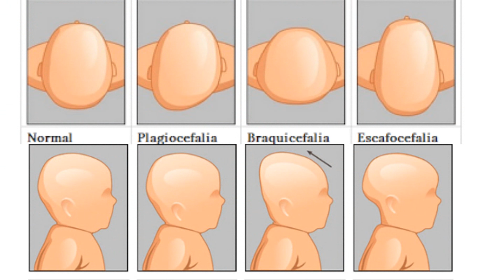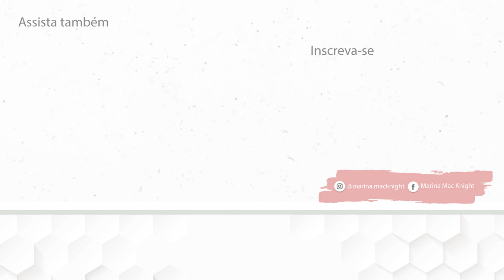Como evitar assimetria de crânio em bebê? | Mães Atuais